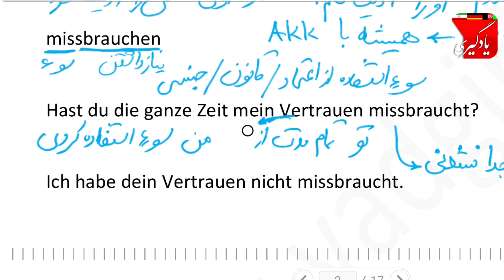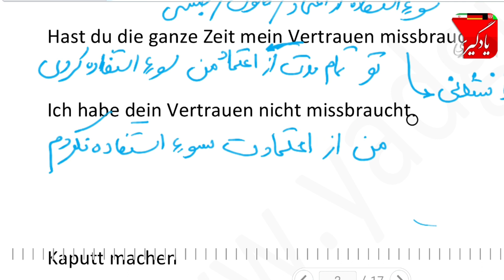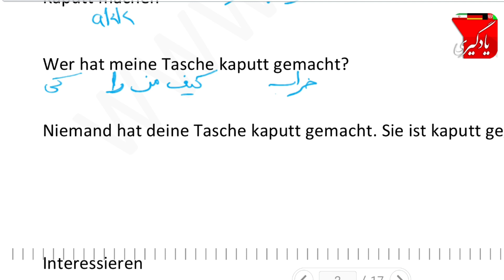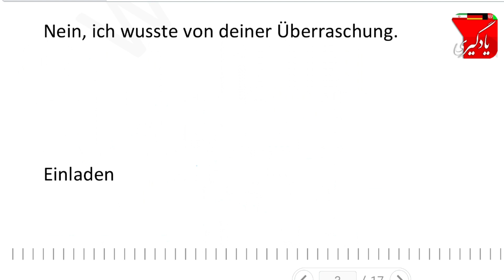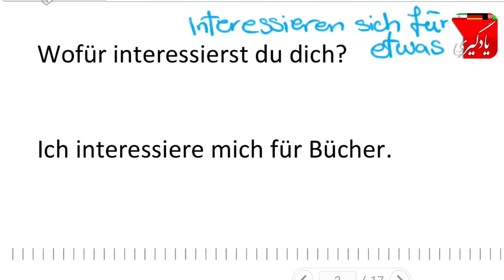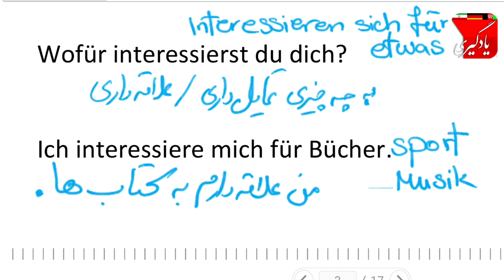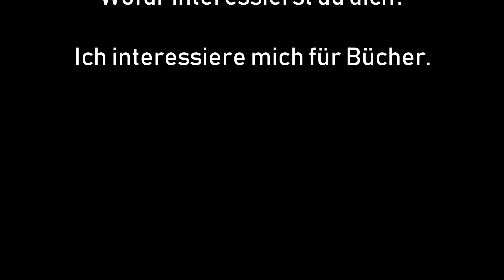تجاوز کردن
👇تمام درس ها بصورت دسته بندی شده در سایت  👇
درود دوستان، من شغل اصلی معماری هست و تنها به خاطر احساس مسئولیت برای ایرانی ها افغانی های مهاجر به کشور آلمان، اتریش و سوئیس و هلند و سوئدن کانال یوتوبی یادگیری را با هدف آموزش زبان آلمانی در سطح A1, A2, B1, B2 راه اندازی کردم. در کنار آموزش زبان آلمانی با روش های ساده، ده کلمه در روز و ده کلمه قبل از خواب و گرامر زبان آلمانی، نامه نگاری آلمانی، قوائد زبان آلمانی، جمله سازی و مکالمه زبان زبان آلمانی و همچنین امتحان تئوری گواهینامه و امتحان عملی گواهینامه آلمانی در کنار سایر دوستان تلاش میکنم تا زندگی و مهاجرت و در آلمان را برای شما ساده تر کنم. البته اساتید دیگه مثل اشکان آلمانی به فارسی، مرتضی فرهمند، مرتضی گندمی، دویچ پرزیشِ، موری، آلمانی با یاسمین،Deutschpersischtv_Deutschpersisch_AshkanAlmani_Almanibefars، دومینیک آلمانی هم تلاش های خودشون را دارند و ما همه در کنار هم داریم برای شما تلاش میکنیم. در وبسایت آموزش زبان یادگیری شما تمام موارد امتحان شفاهی و کتبی را پیدا میکنید.